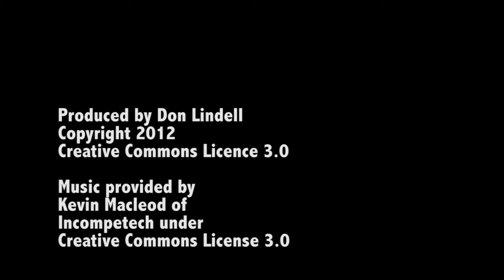Australians on Ice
My Australian friends driving the Suburban on ice and trying their power slide skills